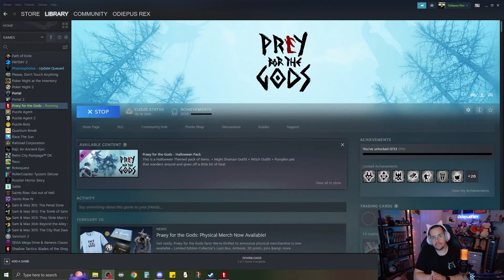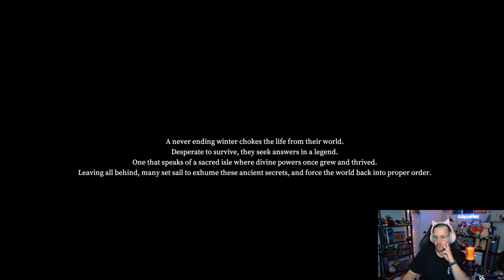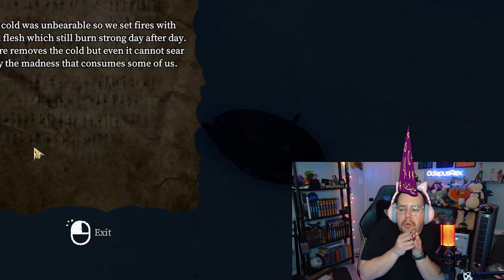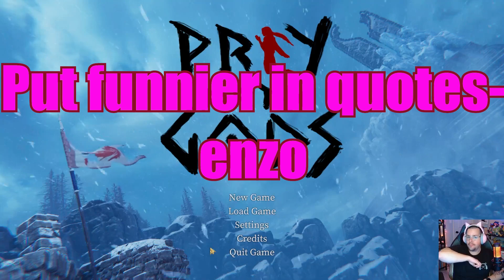Prey of the Fallen Gods Let's Play: Part 1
This video was edited by the wonderful Aamoxie!
We are trying a variety of content and editing styles to get more experience so any and all feedback is very much appreciated!
Will there be a part 2 to this? If you ask for it!